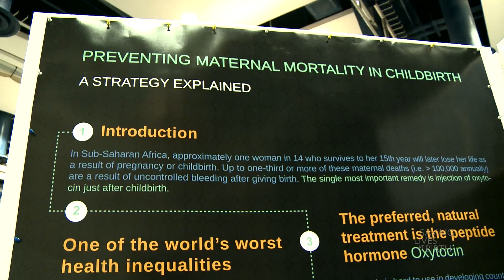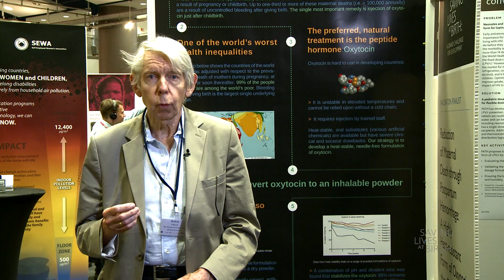A highly heat-resistant form of oxytocin that does not require injection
Organization: The Mintaka Foundation for Medical Research
Round 5 Grantee